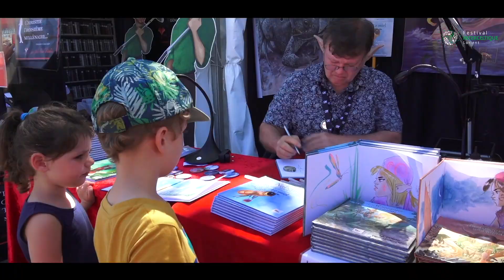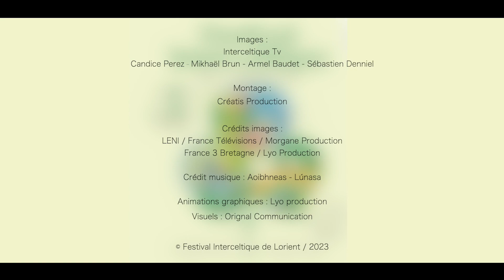Aftermovie FIL 2023 : retour sur 10 jours et 10 nuits - Festival Interceltique de Lorient 2023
Du 4 au 13 août 2023 : Année de l'Irlande

Le Festival Interceltique de Lorient est né de la volonté de ses fondateurs de contribuer au développement de la musique et de la culture bretonne mais également de s'ouvrir vers les nations d'implantation celte :  l'Écosse, le Pays de Galles, la Cornouailles, l’Île de Man, l’Irlande, la Galice, les Asturies, et dans toutes les diasporas : l'Acadie, l’Argentine, l’Australie,  le Mexique….Lorient, capitale interceltique !
Rendez-vous incontournable des expressions contemporaines des pays celtiques, le Festival Interceltique de Lorient propose chaque année des concerts, des animations culturelles, artistiques, des conférences, des expositions, de cornemuses, un marché interceltique, un jardin littéraire, des luthiers et artisans d'arts...